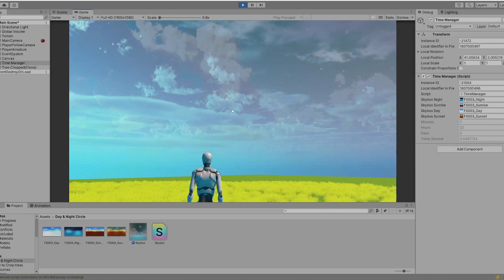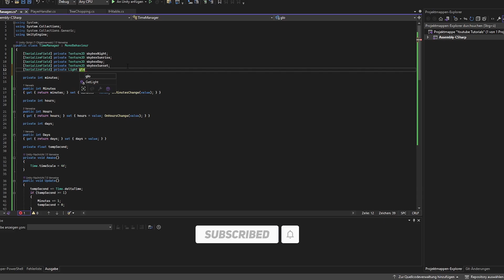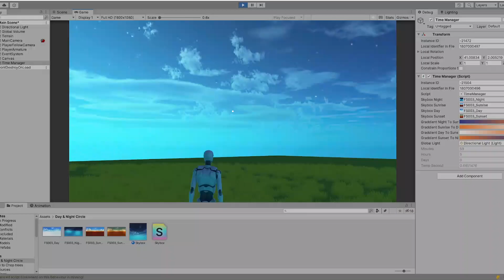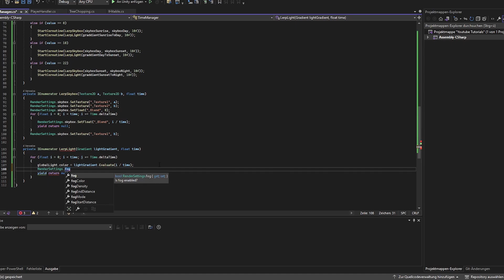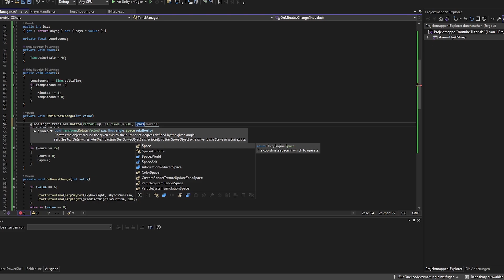How To Create A Day & Night Cycle In Unity (Tutorial 2025)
In this tutorial I want to show you, how to create a realistic Day & Night Circle effect! This comprehensive guide dives deep into implementing dynamic day and night cycles using Unity's skybox feature.
Learn step-by-step how to seamlessly transition between daytime and nighttime environments, leveraging scripting, lighting adjustments, and material manipulation. Whether you're a novice or a seasoned developer, this tutorial offers invaluable insights into creating immersive experiences in Unity. Master the art of captivating day-night cycles for games or simulations with this in-depth tutorial

best wishes, jd ♥

My keyboard*
My mouse*
My graphic card*
My microphone*
My USB interface*